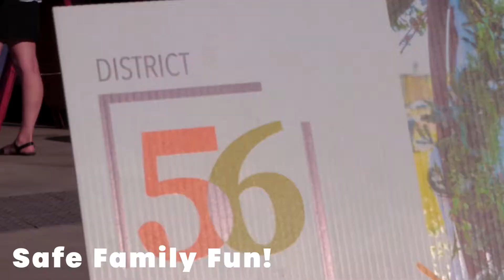Neighbor Good Market: Elk Grove